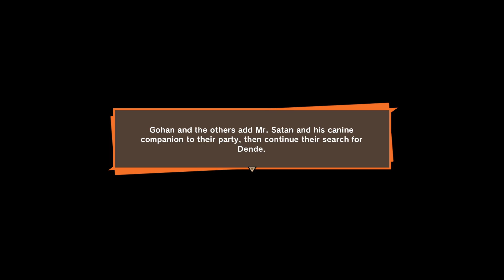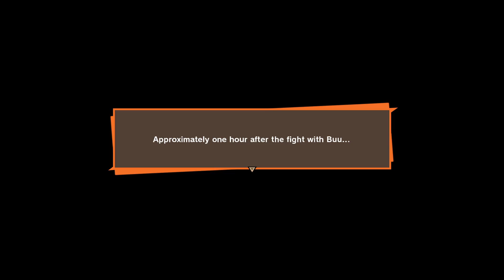Mystic Gohan Vs Super Buu- Dragon Ball Z Kakarot Walkthrough Gameplay Part 66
The game lets the player face different characters that the Dragon Ball team faced over the years, which include those who were introduced in the Saiyan, Freiza, Cell, and Buu sagas In the game narrative, however, Goku enters in between the Frieza and Cell sagas. He lands on a Ginyu Force spaceship where he discovers Bonyū, the lost sixth member of the group The character, who is made available as a digital simulation, was previously removed from the Ginyu Force due to group synergy reasons.

The game also provides new backstories for its famous characters as well as new interpretations of events.